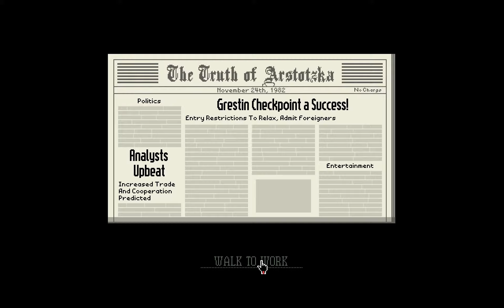Papers, Please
Soviet-bloc'em-up from 2013, it's still good.